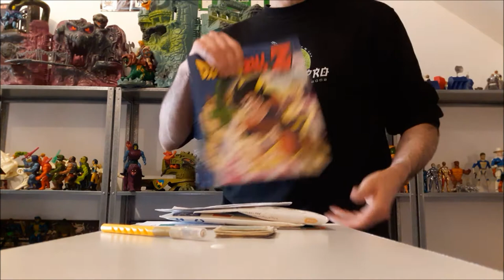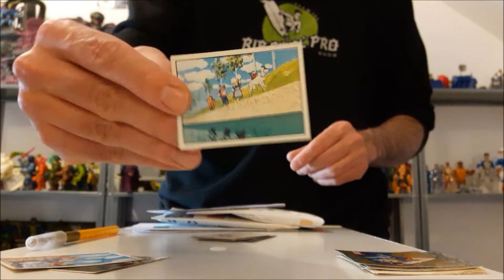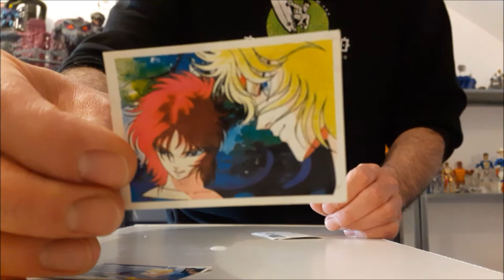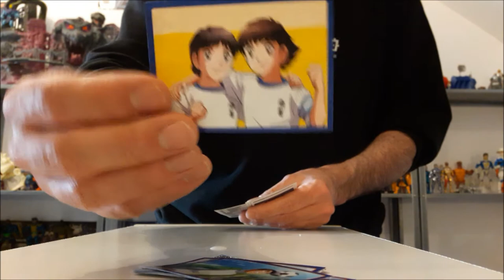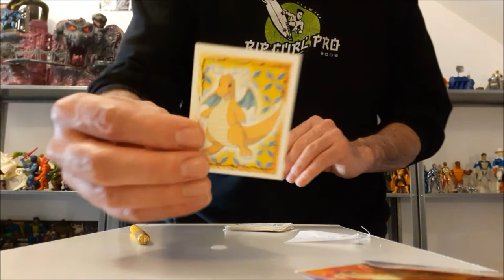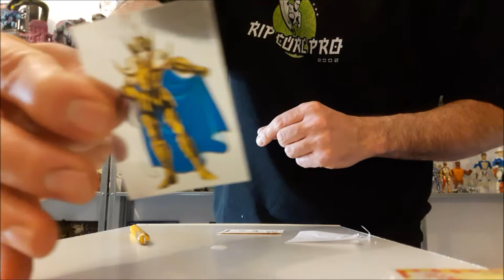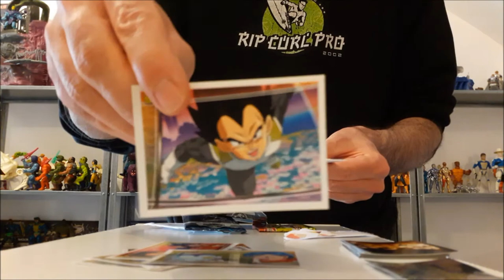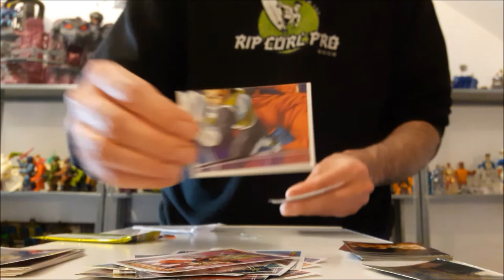Collection Panini - Les échanges 2